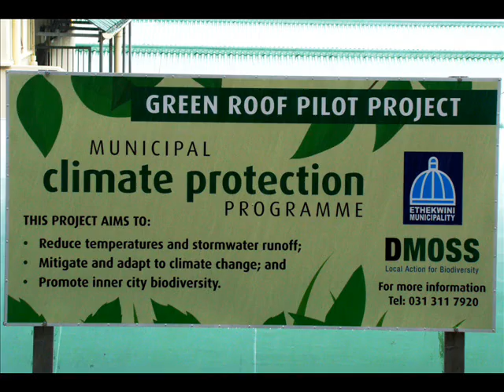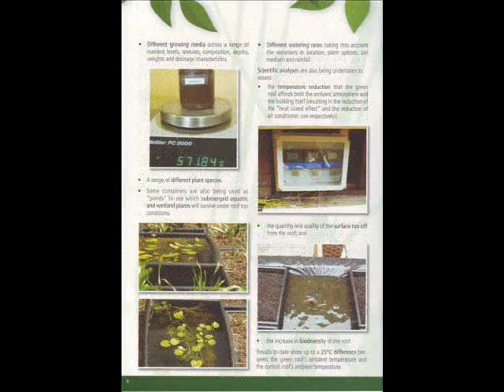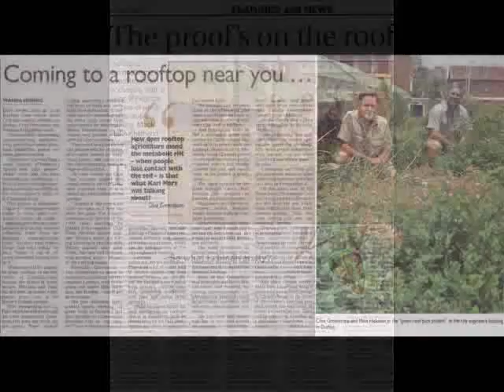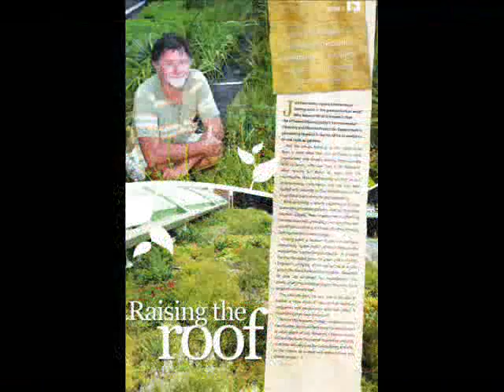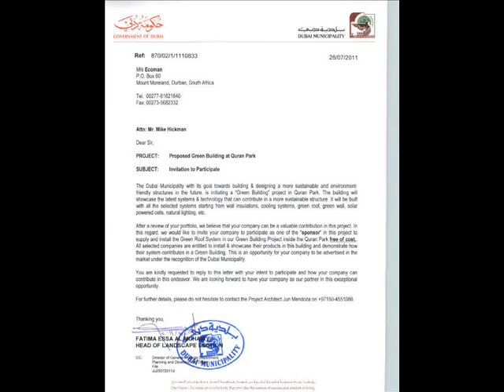Bio-Diverse Green Roof Design and Construction Specialist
Ecoman Bio-Diverse Green Roof Design and Construction Specialist

I design and construct   "Proudly South African"  Bio-Diverse Green Roofs

I am without a shadow of a doubt the most knowledgeable and experienced green roof design and construction expert in South Africa. I have 23 years of green roof design and construction experience gained both in Germany and in South Africa.

I was the overall technical advisor, plant expert as well as the green roof design and construction expert on the team that undertook the first green roof research done in South Africa which was carried out by the City of Durban under the direction of masters degree student Clive Greenstone

Drawing on local knowledge gained from our green roof research Clive Greenstone and I co-authored a green roof construction guide for the City of Durban

I have also designed and constructed a number of large green roofs in association with Clive Greenstone

I have done and continue to do private research into growing mediums and to source and do suitability trials with potentially suitable local indigenous plants for growing on green roofs

I am the expert when it comes to green roof design and construction here in South Africa to learn more about the development of Bio-Diverse Green Roofs in South Africa go to